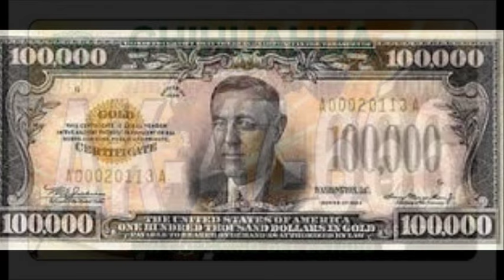les pinto un 4 ramon . beto quintanilla